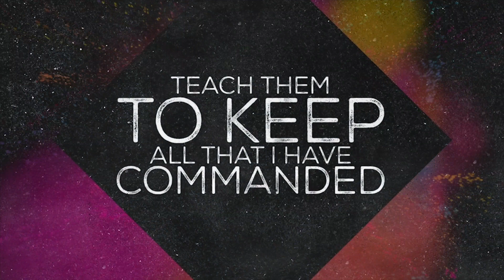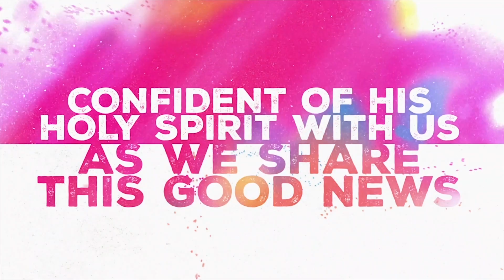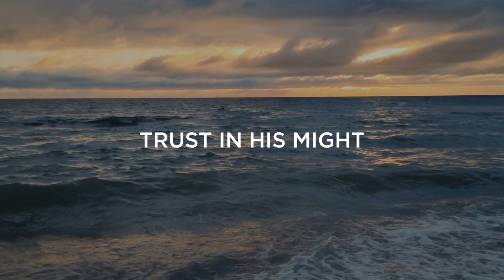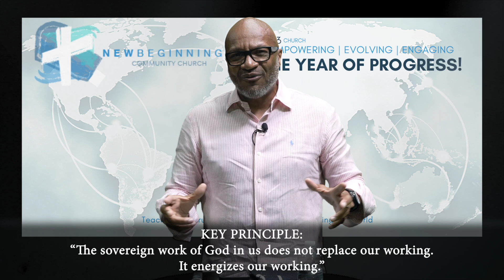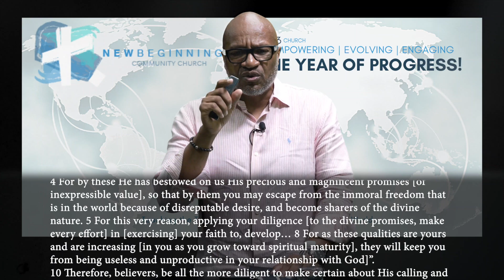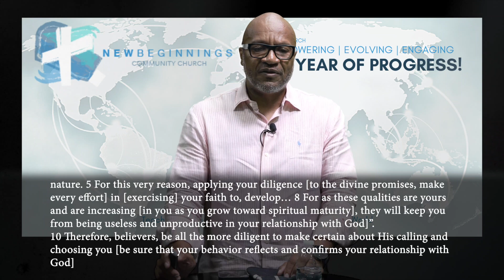God's Sovereignty is Our Opportunity // Dr. Tim Williams // The Year of Progress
How does knowing that God will complete the good work He started in you inspire your journey of progress this year? In what ways can you lean on the  power that has given you everything you need to make progress in your spiritual and personal life?